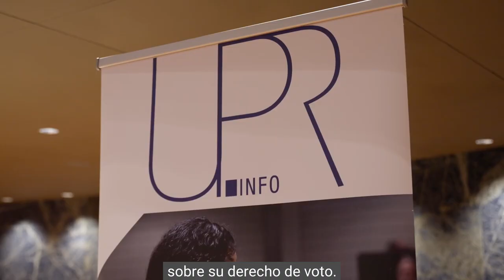¿Cuál es el impacto del Examen Periódico Universal?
Un breve vídeo para mostrar cómo ha repercutido el EPU en cuestiones como los derechos de las mujeres y los niños y las niñas, los derechos económicos socialesy culturales y el cambio climático, por mencionar sólo algunas.